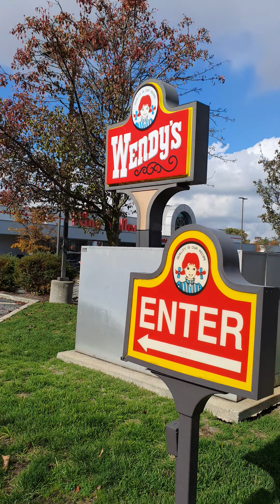Wendy's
Soviet plagiarism. Idea Stolen in America